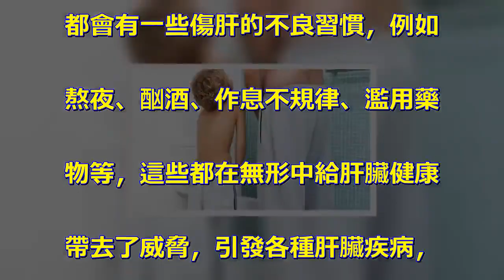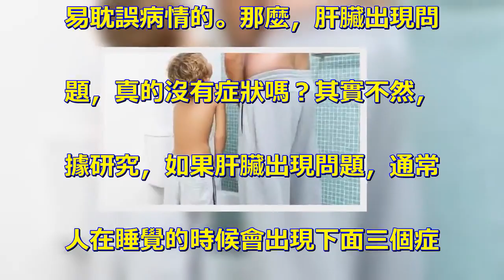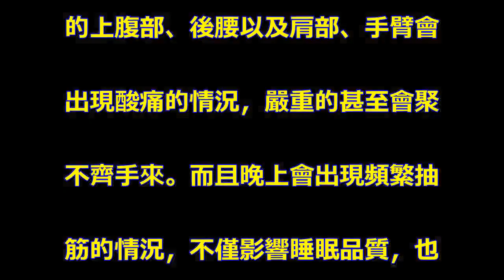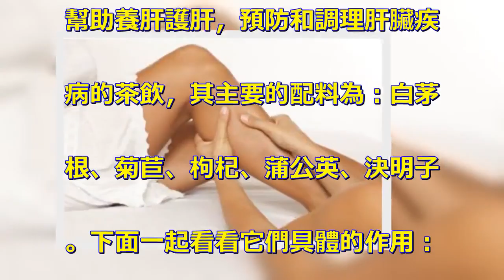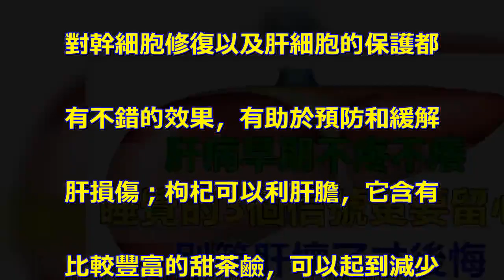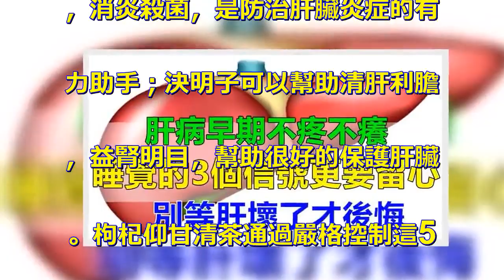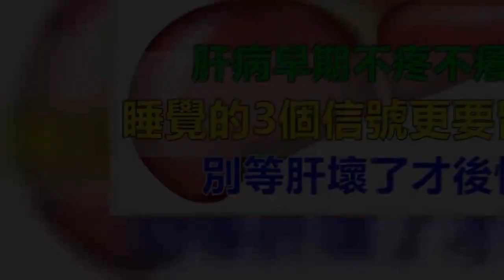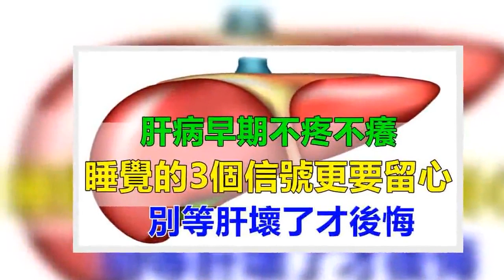肝病早期不痛不癢，睡覺的3個信號更要留心，別等肝壞了才後悔！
肝臟可謂是人體最為重要的解毒器. 官之一，然而現代生活中，很多人. 都會有一些傷肝的不良習慣，例如. 熬夜、酗酒、作息不規律、濫用藥. 物等，這些都在無形中給肝臟健康. 帶去了威脅，引發各種肝臟疾病，. 例如目前較為普遍的脂肪肝、酒精. 肝、肝炎等。由於肝臟疾病早期沒. 有明顯的症狀，所以很多人都覺得. 自己的肝臟很健康，而這樣是很容. 易耽誤病情的。那麼，肝臟出現問. 題，真的沒有症狀嗎？其實不然，. 據研究，如果肝臟出現問題，通常. 人在睡覺的時候會出現下面三個症. 狀：1.常常在1~3點醒來中醫. 觀點中，內臟的功能修復和時間有. 著密切的關係，如果睡眠總是在特. 定的時間內醒來，說明內臟有一些. 異常的症狀，有可能是出現問題的. 症狀。如果是肝臟經脈出現問題，. 就很容易使人在淩晨1~3點這個. 時間段醒來，因為它是氣血流經肝. 臟的時間段，如果你總是在這個時. 間段醒來，則要注意肝臟健康了。. 2.夜尿頻繁很多人在睡前都會上. 一場廁所，但是有些半夜還是會有. 尿意，有的甚至要起床好幾次去上. 廁所。而這種情況排除了泌尿系統. 的問題，則很可能是肝臟健康出現. 異常的狀況，千萬不要大意。3.. 小腿總是抽筋肝臟出現問題，人體. 的上腹部、後腰以及肩部、手臂會. 出現酸痛的情況，嚴重的甚至會聚. 不齊手來。而且晚上會出現頻繁抽. 筋的情況，不僅影響睡眠品質，也. 有可能是肝臟異常的表現。反過來. ，睡眠品質不好也會加重肝臟負擔. 。肝不好，調理肝臟每天喝杯枸杞. 仰甘清茶枸杞仰甘清茶以一款可以. 幫助養肝護肝，預防和調理肝臟疾. 病的茶飲，其主要的配料為：白茅. 根、菊苣、枸杞、蒲公英、決明子. 。下面一起看看它們具體的作用：. 白茅根對改善肝功能有很好的作用. ，可以幫助調理肝臟疾病；菊苣則. 對幹細胞修復以及肝細胞的保護都. 有不錯的效果，有助於預防和緩解. 肝損傷；枸杞可以利肝膽，它含有. 比較豐富的甜茶鹼，可以起到減少. 肝臟脂肪的作用，對脂肪肝的防治. 有很好作用；蒲公英則能清熱解毒. ，消炎殺菌，是防治肝臟炎症的有. 力助手；決明子可以幫助清肝利膽. ，益腎明目，幫助很好的保護肝臟. 。枸杞仰甘清茶通過嚴格控制這5. 種配料的比例，從而將它們養肝護. 肝的作用發揮到最大，對於肝臟的. 調理和疾病預防都是很有好處的，. 很適合日常肝臟疾病的調.